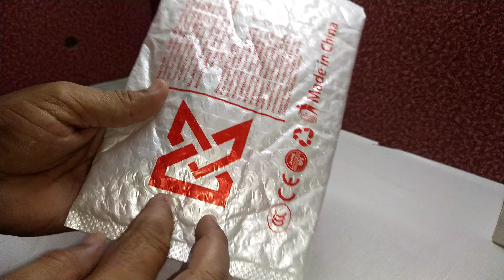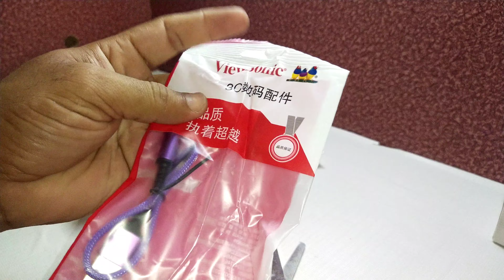New components received from AliExpress | only review the quality